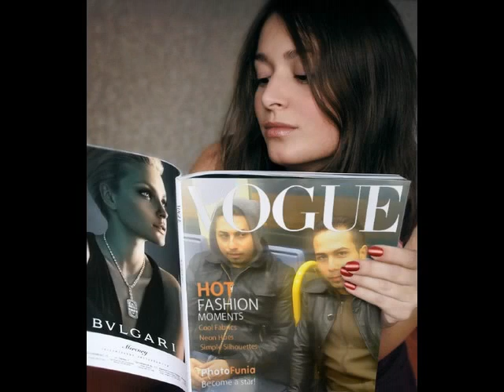hrustic 2009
hrustic i agovic